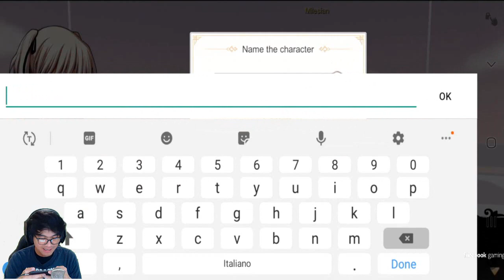Mobinogi Fantasy Life Philippines + Download Link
Genuine authorize by Korea Nexon
New Dream Life That Custom Made For You！
Game Features

--Familiar NPCs, become friends that you can share your secrets --
《Mabinogi》finally launch on mobile game after 13 years!
Stories inside memories, Follow「Nao」to the Erinn,
Along with the laughter sounds of 「Luna」 & 「Pan」,
Get back confidence together; meet some new friends at the world of Mabinogi!

-- Switch freely between 10 Different Job Class, Exciting battle sense --
Fighter, Archer, Mage, Alchemist, Bard and etc,
You can become whatever that you like as long as you’re happy!
Cooperate with a variety of different Job Class to experience unlimited battles.

--Interesting life skills, Creating happy moments--
Want to become a Chef Master? Or maybe Tailor Master?
You can experience the joy of Wool Shearing and Milking.
From growing vegetables to cooking, from weaving to making clothes, all in one hand,
Gameplay that relaxing and free, complete life blueprint of your dreams!

--Camp fire at night, Create the unique memories--
Make a stop and set up the camp fire with your friends,
Having fun with the instrument, sing and chat happily,
Grill some nice marshmallow,
Enjoy the relaxing moment under the starry sky!

-- Music performance system, Ensemble with friends --
It’s too bored when perform alone, group up with friends and make it a concert,
Love songs, Heavy Metal or maybe Hip Hop,
The music style that you can think off, you can perform it inside the game!

--Great Multiplayer Gameplay, It will be a fun adventure --
Travel alone by canoe rafting,
Raid the Rath Dungeon with bunch of people,
Participate at the Cheese Brawl with friends,
Or maybe PVP with some stranger that you don’t like
Having the most diversify Dungeon, say goodbye to brainless mode!

-- Create the perfect farm, your own happiness home—
Customize your own small space with whatever style that you want!
Apart from planting flowers and vegetables, you can also raise a few animals to accompany you,
Pick interesting or cute items to decorate and create your own farm home。